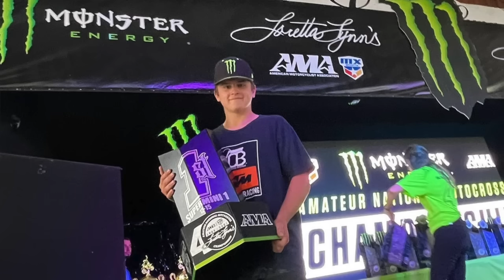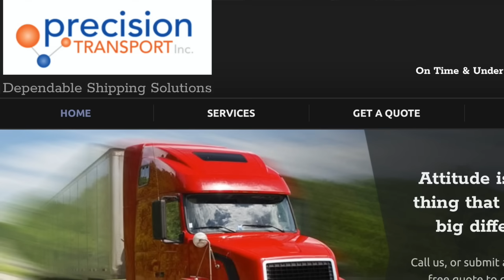Does Deegan Meet Expectations In 2024? What About Hunter Lawrence?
CompleteRacingSolutions.com
EpicGarageDesigns.com
RideStrapped.com
PreTransport.com